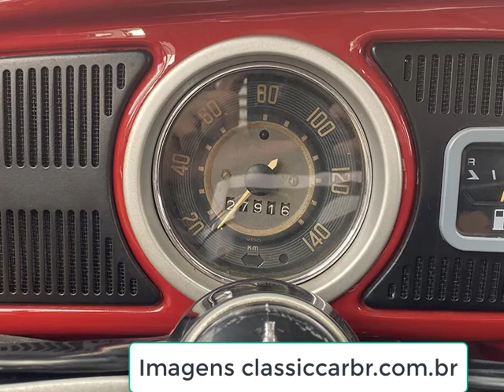Fusca antigo a venda se torna febre entre os colecionáveis